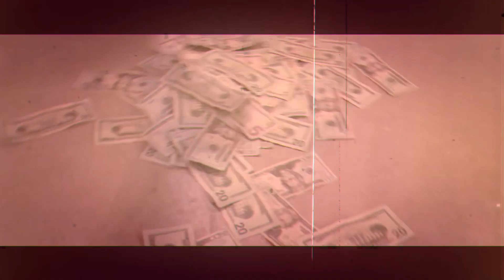4SM STE “ Mr 6mile” (Official Music Video) Shot By MoneyBoyFilms